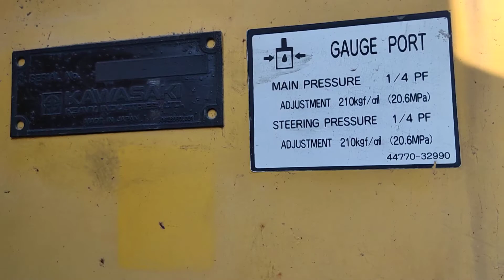Loaders are up for sale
2 Loaders are up for sale.
Visit Ali engineering Machinery store, Darroghewala, Main Gt Road, Lahore